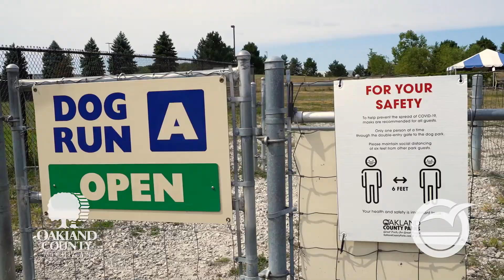Oakland County Dog Parks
Oakland County Parks and Recreation offers three dog parks as well as many special events for dogs and their owners.  for more information.

Oakland County Parks and Recreation asks that you please practice social distancing, use hand sanitizer while you're at the park and wash your hands when you return home. For more information about Coronavirus disease in the county